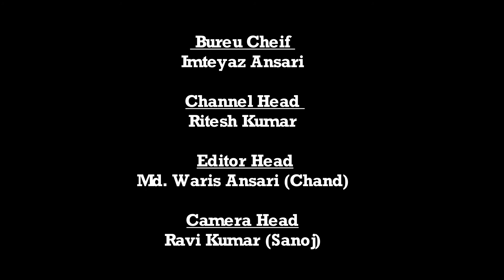Daily News Jharkhand | अपराध को रोकथाम के लिए भंडरिया थाना के इंदिरा गांधी चौक में चेकिंग अभियान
झारखंड (*गढवा जिला से इरशाद आलम के रिपोर्ट

भंडरिया थाना के इंदिरा गांधी चौक में चेकिंग अभियान

पुलिस अधीक्षक गढवा के निर्देशानुसार अपराध को रोकथाम तथा अपराधियों पर पैनी नजर रखने के लिए जिले के सभी थाना अन्तर्गत चेकिंग अभियान जारी है  आगे बताते चलें कि आज दिनांक 24 दिसम्बर को 12 बजे भंडरिया थाना के इंदिरा गांधी चौक में बड़े एवं छोटे सभी गाड़ियों का ओवरलोड रेस  डाइविंग लाइसेंस एवं दो पहिया वाहन चालक के हेल्मेट एवं समभधित कागजात इत्यादि का संघन जांच किया गया जाँच के  क्रम में टोटल 25 गाड़ियों,  का जाचं स्थल से थाने के लिए प्रतिवेदन भेजा गया है